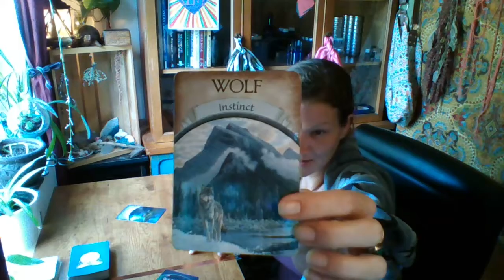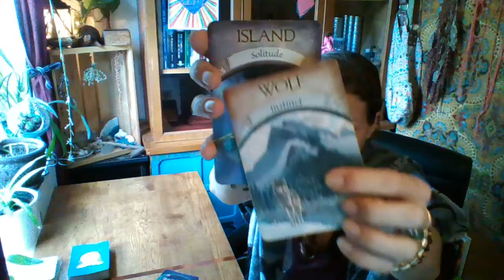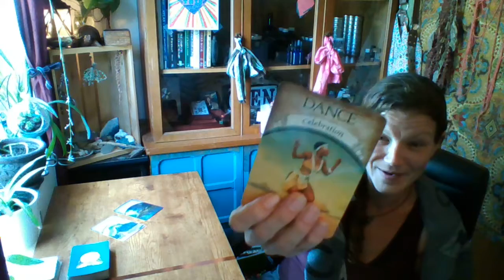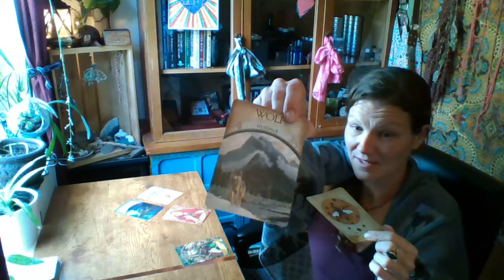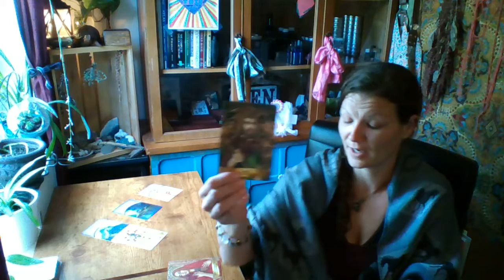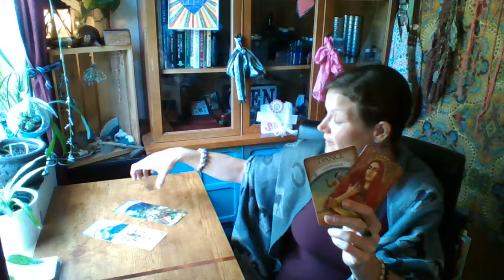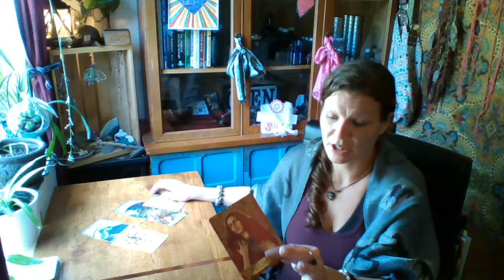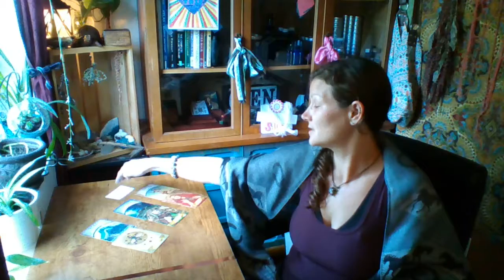Leo (Awakened) Bye B!t@hes!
visiting. I am honored to have you here.
So much love to you,
Shandra Lynn

Thank you for the blessings.

More Readings, and services coming soon.